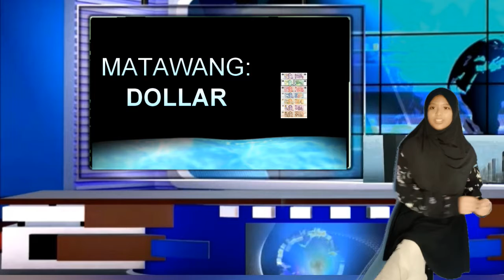MATEMATIK TAHUN 4 MATAWANG DAN NILAINYA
PROJEK BESED LEARNING SITI NURAIN NAURAH SK BAYAN LEPAS UNTUK MATA PELAJARAN MATEMATIK